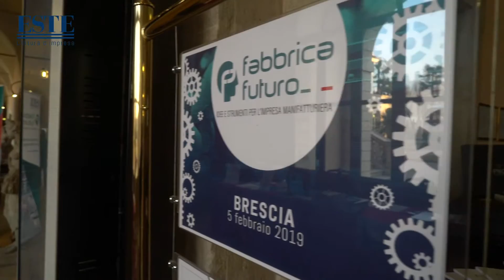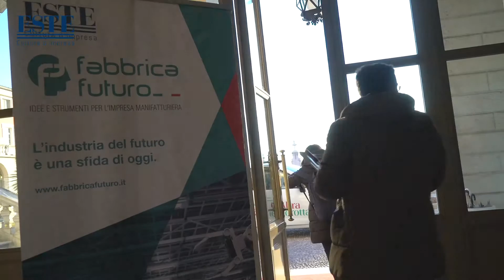Marco Perona – UNIVERSITA’ DI BRESCIA a Fabbrica Futuro Brescia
Marco Perona, direttore scientifico – LABORATORIO RISE e docente ordinario – UNIVERSITÀ DI BRESCIA ai microfoni di Edizioni ESTE in occasione della prima tappa del 2019 del ciclo di Convegni 'FABBRICA FUTURO - Idee e strumenti per l'impresa manifatturiera' tenutasi a Brescia il 5 febbraio 2019.